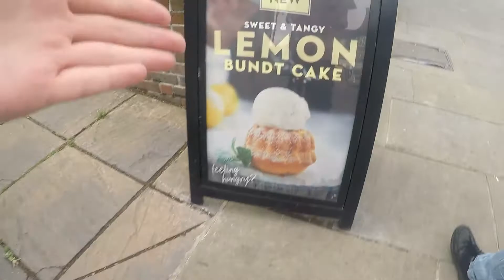Sleepover VLOG! (Caution: MEMES)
Hey guys and welcome back to another short vlog! I am sorry this video is a bit short but hope you enjoy!